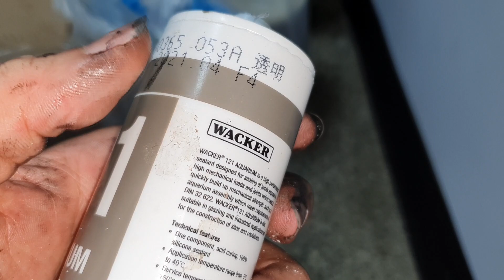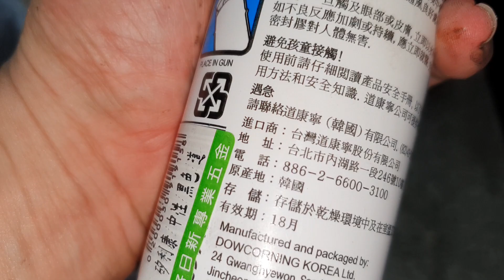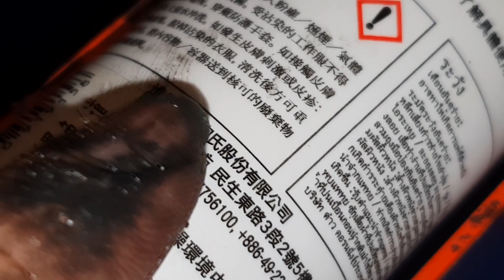這個人打速利康技術如何【它放過期的後果】白同學打速利康技巧。流理台漏水速利康修補 Repair of leaking sealant at Liulitai 白同學水電DIY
爸爸節快樂．小恩送什麼禮物給白同學【為何白同學感動到哭笑不得】88節禮物，親子互動